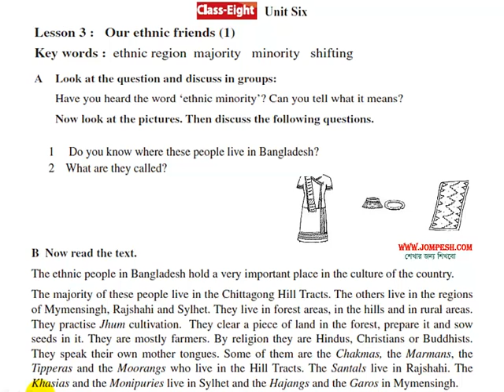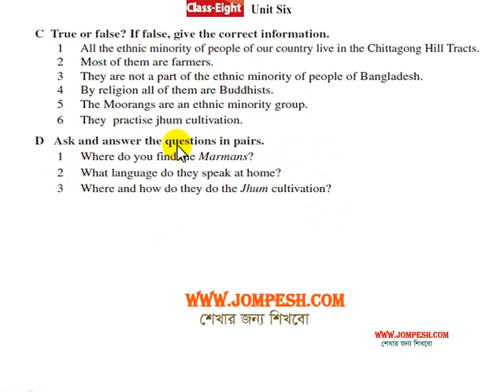6.3 Our ethnic friends (1)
6.3 Our ethnic friends (1)
অষ্টম শ্রেণী English for Today এর সকল ভিডিও পেতে নীচের লিঙ্ক এ ভিসিট করুন